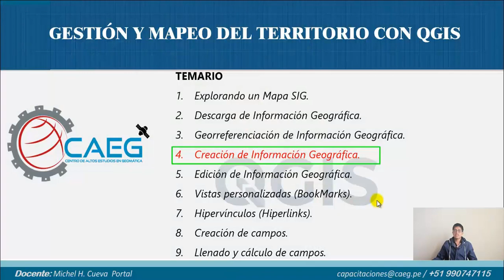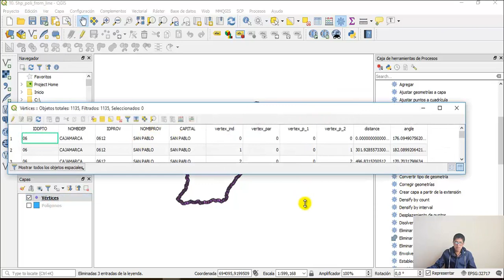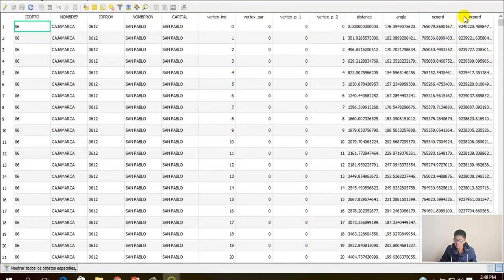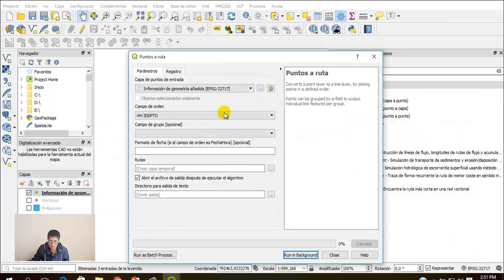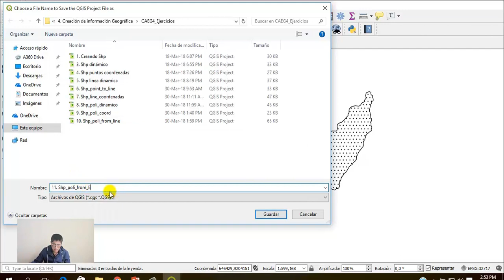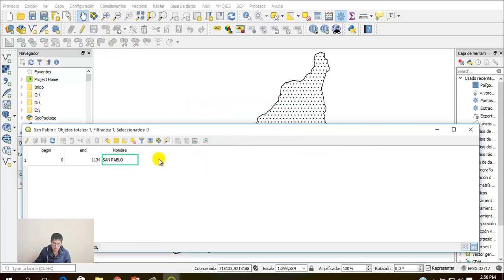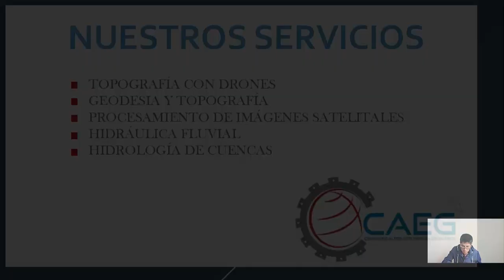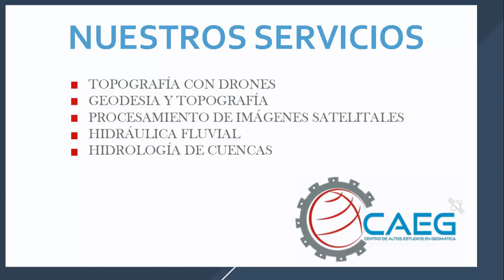Curso de QGIS ¡GRATUITO| - 27 de 98 - Creación de Polígonos a partir de Puntos | CAEG